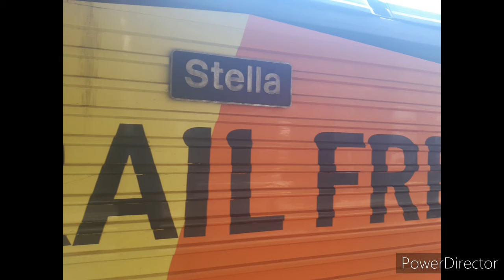137B Network Rail Track Measurement Train at Sheffield with Colas Rail Class 67s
Colas Rails 67023 Charlotte & 67027 Stella